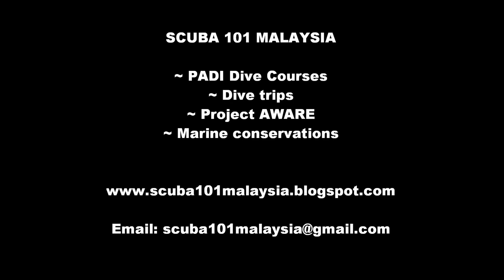Diving Sipadan, Malaysia, July 2012.wmv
Dive Site: Barracuda Point, Sipadan